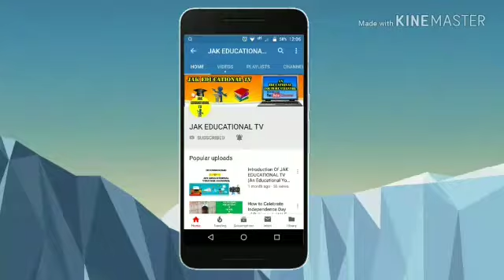New Year Celebration: A Bitter Reality of Celebration | JAK EDUCATIONAL TV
New Year is the time or day at which a new calendar year begins and the calendar's year count increments by one.

Many cultures celebrate the event in some manner and the 1st day of January is often marked as a national holiday.

In the Gregorian calendar, the most widely used calendar system today, New Year occurs on January 1 (New Year's Day). This was also the first day of the year in the original Julian calendar and of the Roman calendar (after 153 BC).

During the Middle Ages in western Europe, while the Julian calendar was still in use, authorities moved New Year's Day, depending upon locale, to one of several other days, including March 1, March 25, Easter, September 1, and December 25. Beginning in 1582, the adoptions of the Gregorian calendar has meant that many national or local dates in the Western World and beyond have changed to using one fixed date for New Year's Day, January 1.

Other cultures observe their traditional or religious New Years Day according to their own customs, sometimes in addition to a (Gregorian) civil calendar. Chinese New Year, the Islamic New Year, the traditional Japanese New Year and the Jewish New Year are the more well-known examples. India and other countries continue to celebrate New Year on different dates.